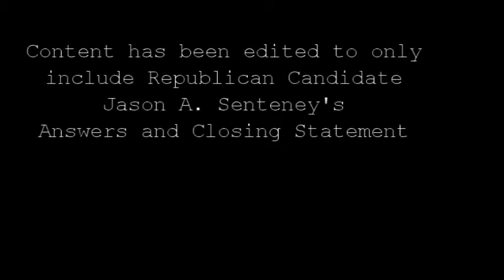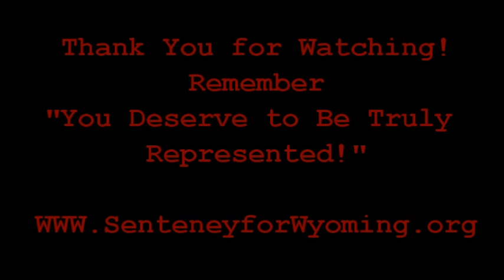2016 Wyoming Republican Debate for the U.S. House: Worland, WY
This video has the questions that were asked and my answers in a Debate that was held by the Washakie County Republican Party in Worland.